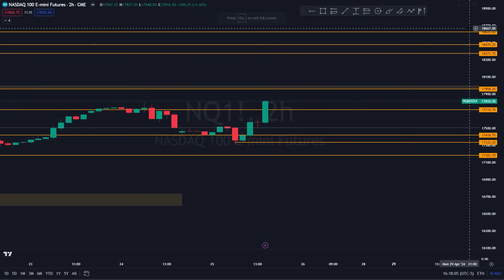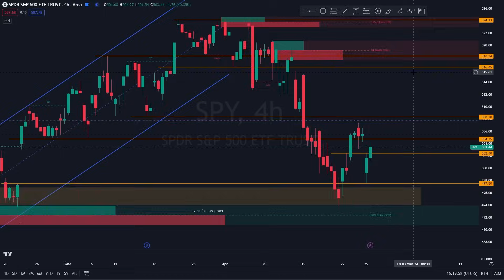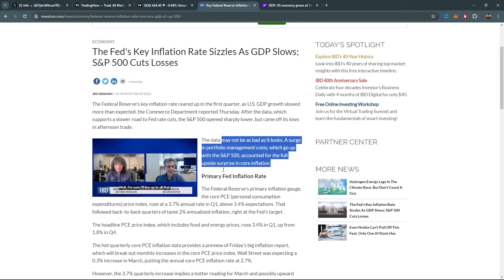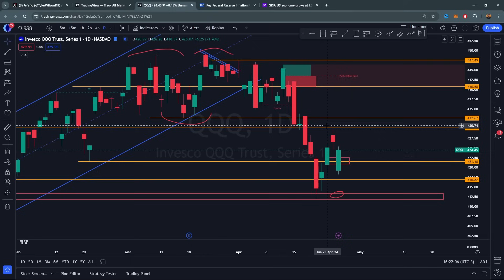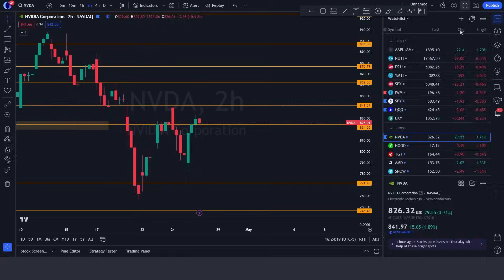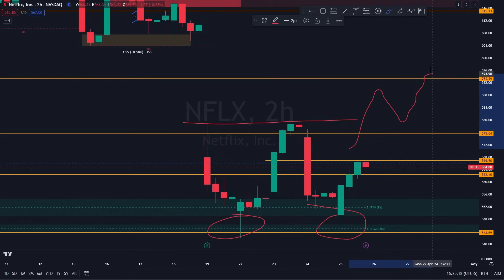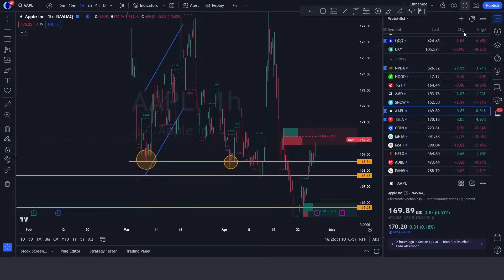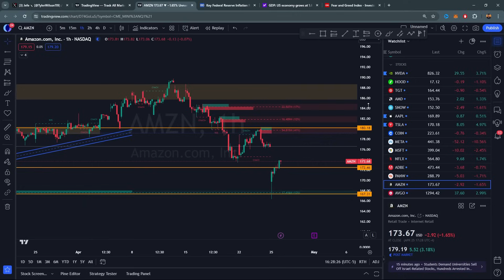Easy MONEY Friday, THIS is NEXT [SPY, QQQ, TSLA, BTC, Stock Market Today]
Options trading is risky and not appropriate for everyone. Read the Options Disclosure
Document before trading. Other fees may apply.